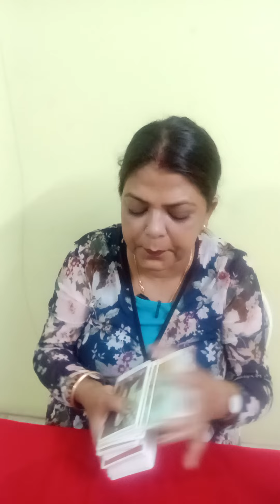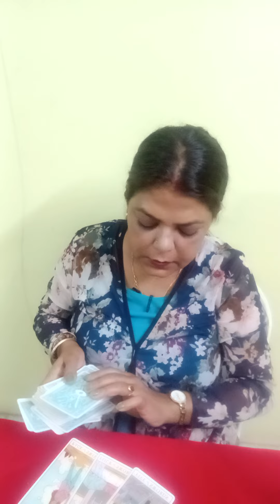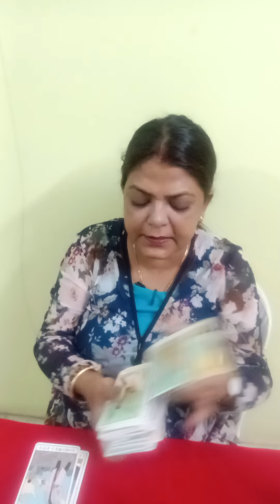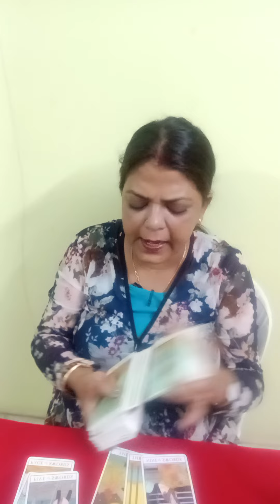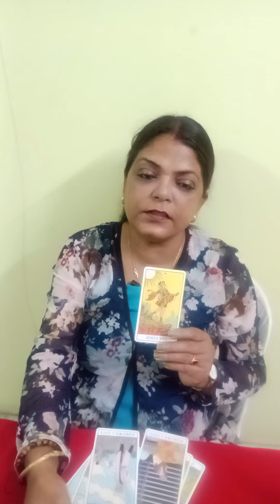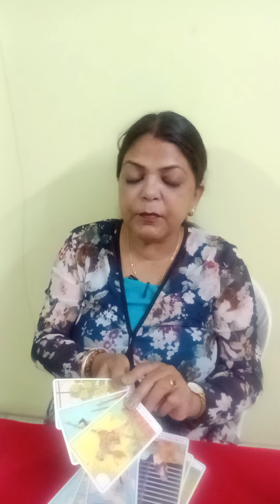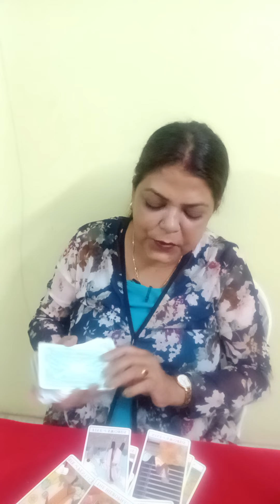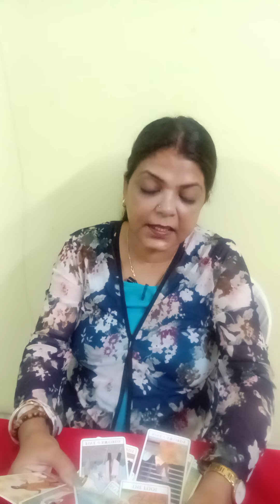LEO ♌ SINGH RASHI ❤️ LOVE ENERGY CHECKING FOR 72 HOURS AP KE PERSON KI CURRENT FEELINGS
LEO ♌ SINGH RASHI ❤️ LOVE ENERGY CHECKING FOR 72 HOURS AP KE PERSON KI CURRENT FEELINGS GENERAL TAROT PREDICTION (@BALAJI7 )